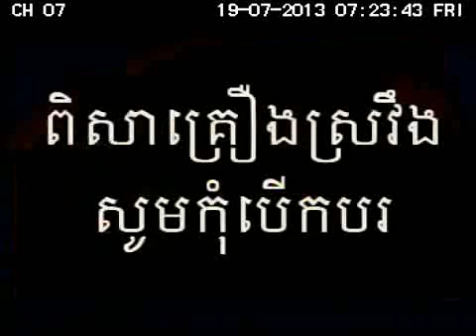Advanced Bank of Asia Ltd Always With You 30sec TVBY 19 07 13